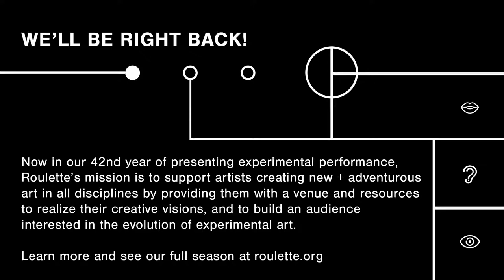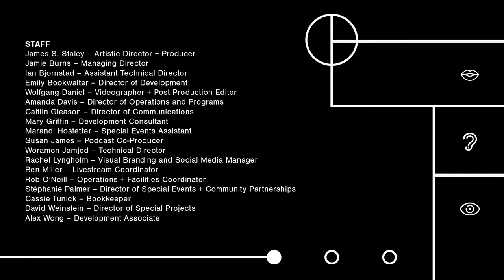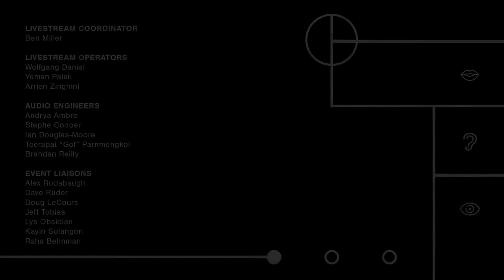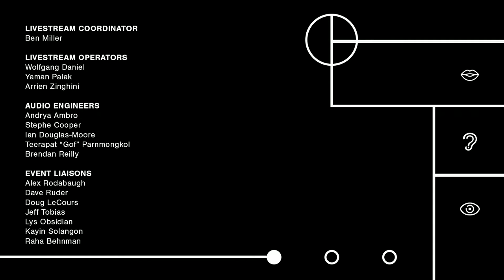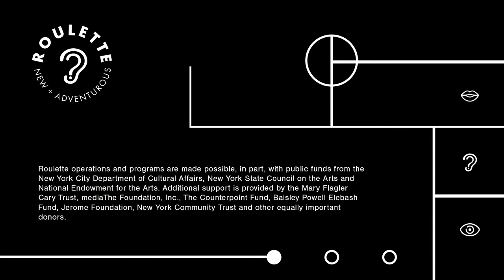Steve Swell/Tom Rainey Duo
In 2018, Steve Swell attended a performance of Tom Rainey‘s in Paris and discussed the possibility of doing an improvised duo together at some point. On this evening, Roulette is pleased to present the first time the trombonist and percussionist meet in an improvised duo setting.

Steve Swell – Trombone
Tom Rainey – Drums/Percussion